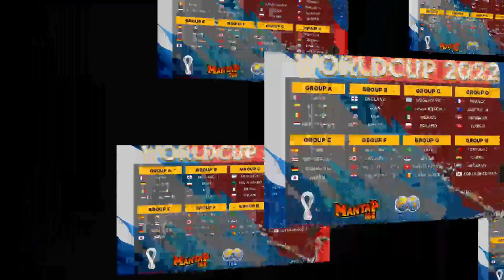Giuseppe Giannini Sang Pangeran AS Roma Sebelum Francesco Totti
Banyak Tiffosi yang mengira bahwa Francesco Totti adalah satu-satunya pangeran AS Roma, padahal sebelum era Totti ada seorang gelandang kreatif yang sangat kreatif di lini tengah AS Roma. Pemain ini juga mengabdi selama 15 Musim membela klub kebanggaan ibukota ini. Dia adalah Giuseppe Giannini, berikut kisahnya